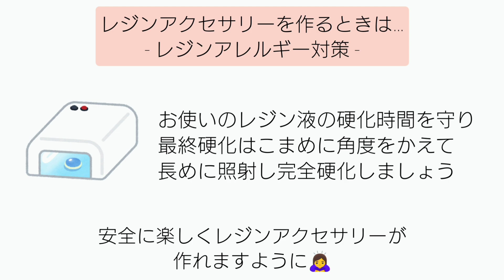レジン♡簡単すぎてごめんなさい！揺れる花びらピアス レジンアクセサリーの作り方 How to make resin accessories.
こんにちは！

独自染色ドライフラワー専門ブランド【nt】様

新発売のドライフラワーを使用し
制作させていただきました(*ˊᵕˋ*)
コチラから購入できます♬*°

♪音楽♪
FREE BGM DOVA-SYNDROME